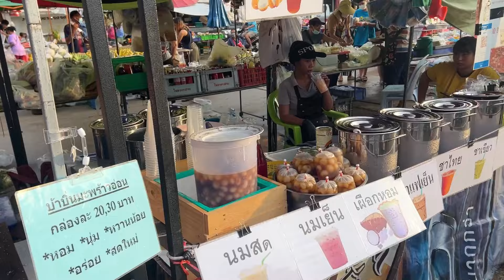ตลาดเช้าวัดสหกรณ์โฆษิตาราม อาหารทะเล ของกินเยอะมาก เปิด พุธ อาทิตย์